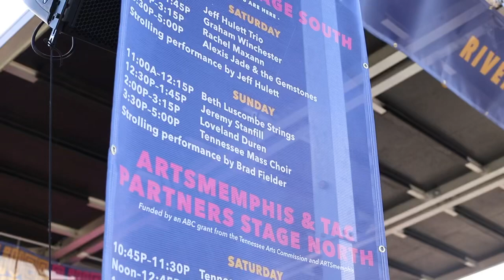The Tennessee Mass Choir performing River Arts Fest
Jason Clark and The Tennessee Mass Choir had a blast at River Arts Fest!